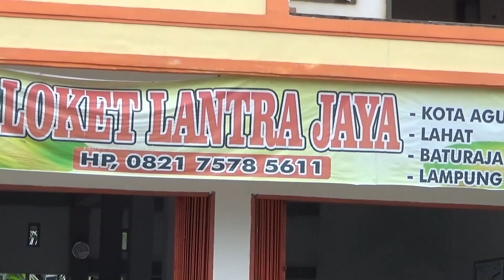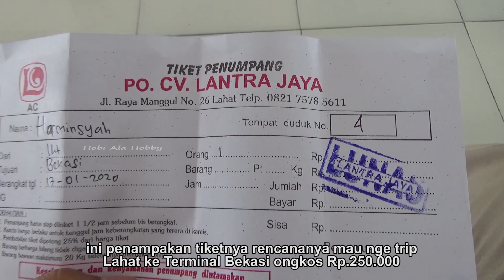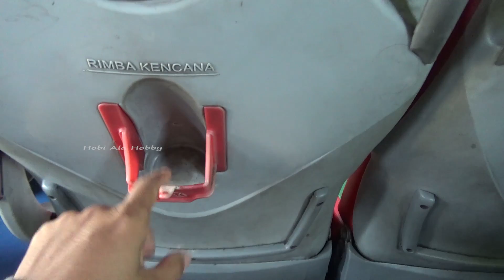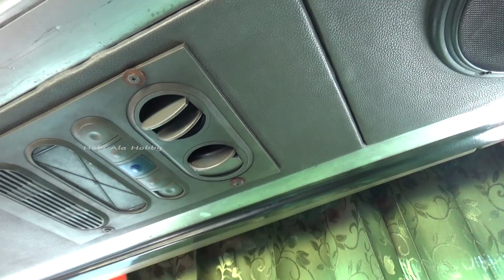PERDANA NGETRIP BUS LANTRA JAYA LAHAT KE JAKARTA JALUR LINTAS TENGAH SUMATERA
Part 1 Trip Report Bus PO. Lantra Jaya dari Loker Markas Besar di Lahat menuju ke Jakarta via lintas tengah sumatera
ssttt. iklannya jangan di skip ya biar bisa nabung buat ngetrip selanjutnya 🙏🙏🙏